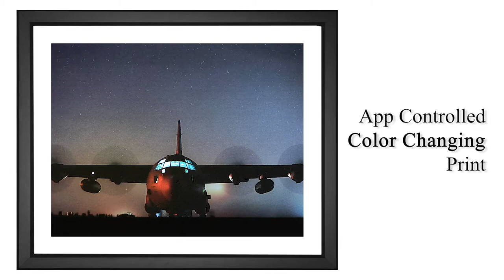EFX™ Gallery- C-130j Hercules Transport Airplane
EFX™ Gallery Presents: C-130j Hercules Transport Airplane